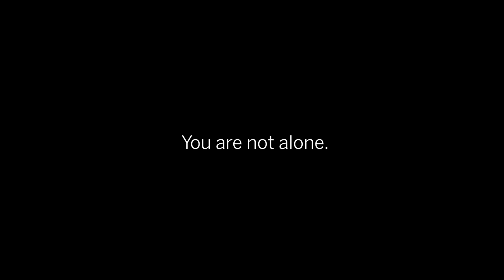“You Are Not Alone” - Recognizing World Mental Health Day 2020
Are you ok? It’s ok not to be ok. SAP is committed to fostering a culture of belonging and destigmatizing mental health disorders in the workplace. Whether you’re struggling with loneliness, balancing a job while homeschooling your children, or grappling with the emotional distress of current social justice issues, we are all coping with various challenges. Let’s come together and support each other as we recognize World Mental Health Day.